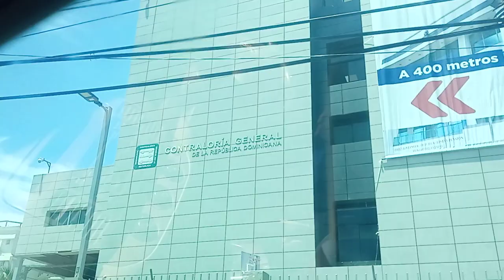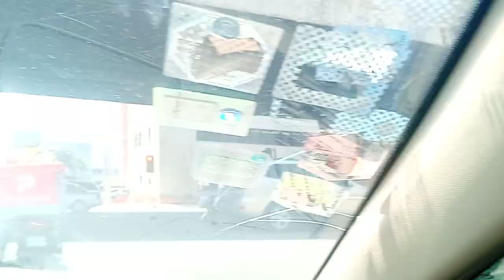mostrando la que fue la casa de juaquin Balaguer y la embajada del Vaticano